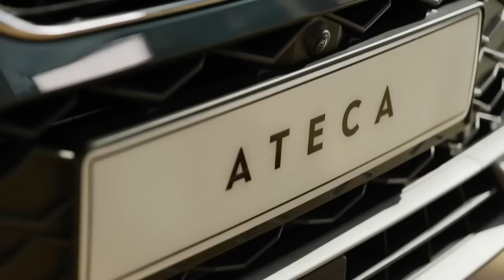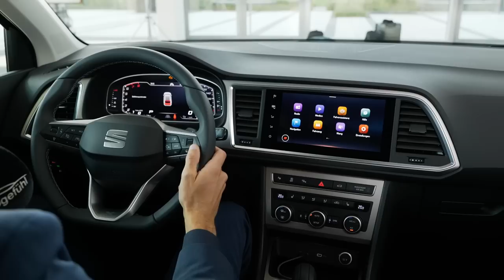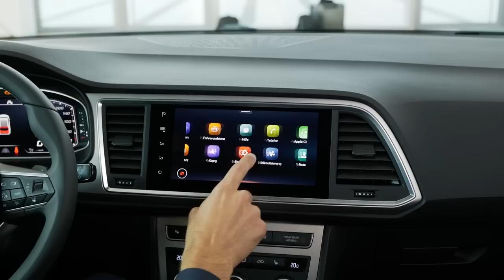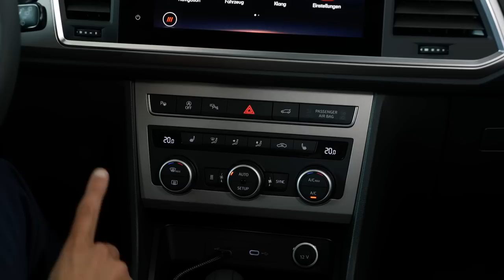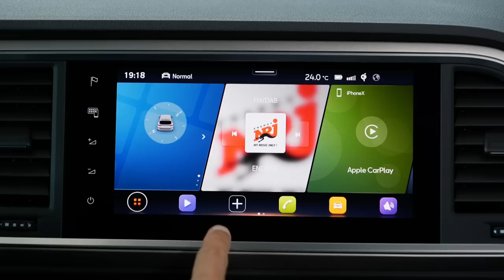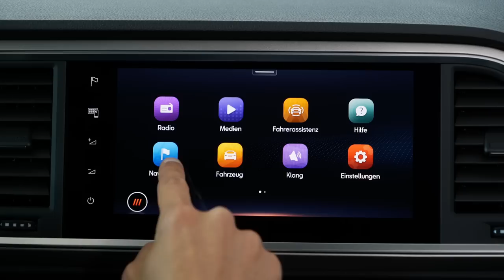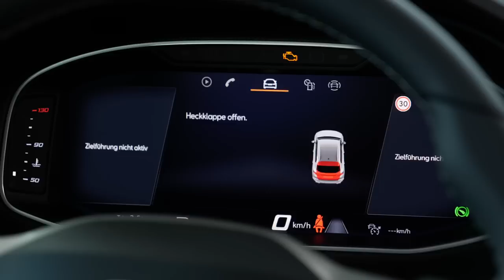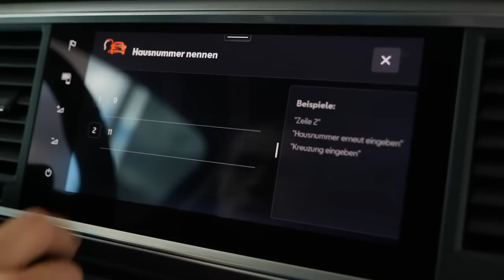new Seat Ateca Facelift PREVIEW Exterior Interior 2021 model Ateca Xperience - Autogefühl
This is our in-depth review of the new Seat Ateca Facelift with the new Seat Ateca Xperience. We're taking a look at Exterior, Interior and engines.